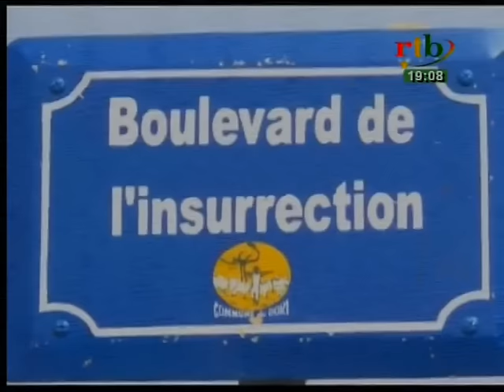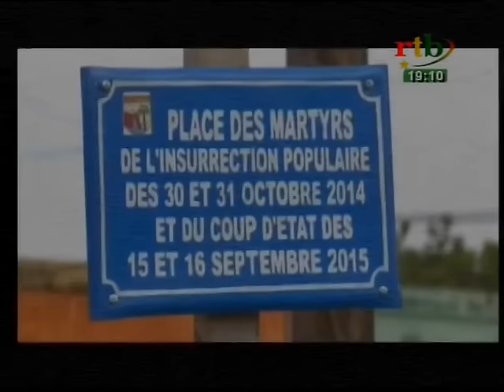JT de 19h du 31 octobre 2016